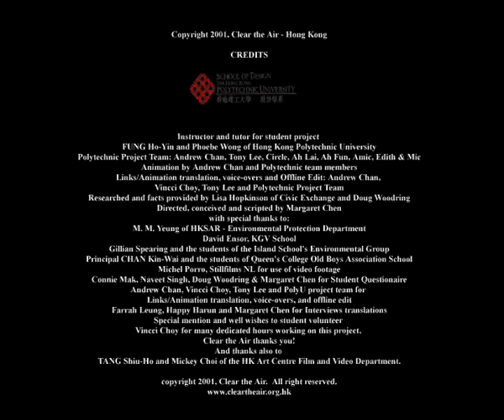Clear The Air Hong Kong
This video from Nov. 2000 shows comments from Hong Kong students on air pollution - Clear The Air is a volunteer registered charity, our mission is to improve urban air quality.